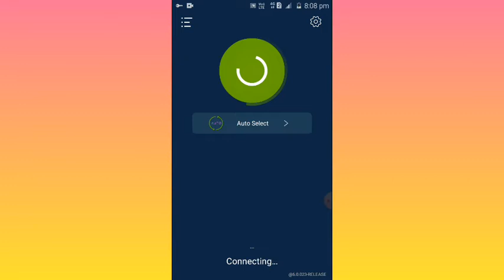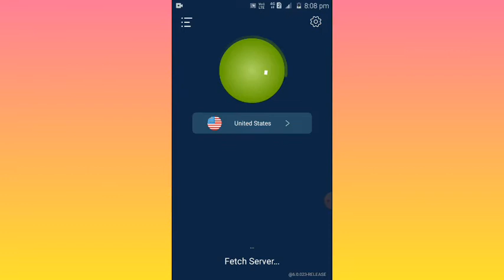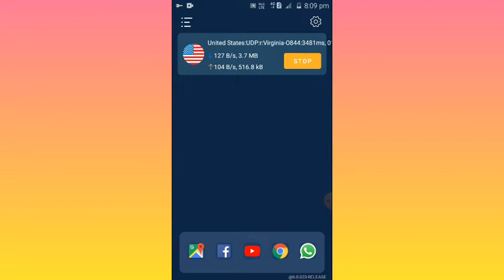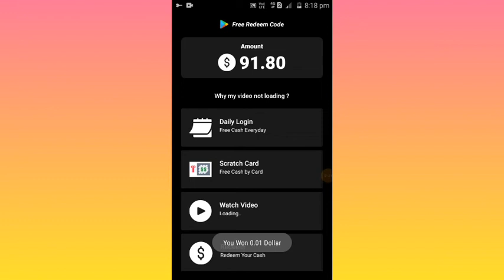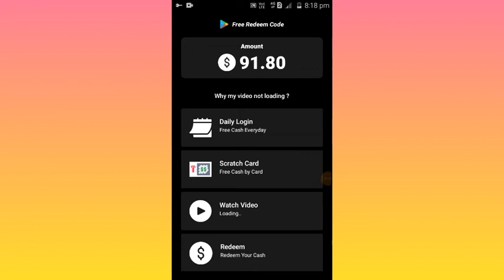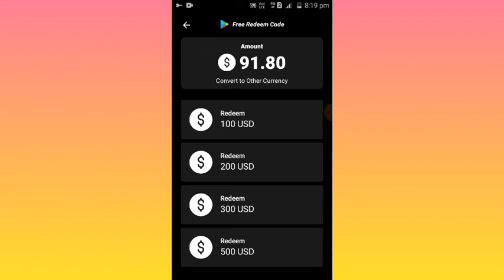how to gat free Google Play reweem code. best app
1.How can I get Google redeem code for free?
2.Which is best app for free redeem code?
3.Which is the best app to earn Google Play redeem code?
4.How can I get free 100 RS on Google Play?
5.How do I get the free $10 on Google Play
6.How can I get unlimited money on Google Play?
7.How do I get 140 Google Play credit?
8.How do you get free stuff on Google Play?
9.How do you get paid apps for free 2021?

# trending
freegoogleredeem code
freegift code